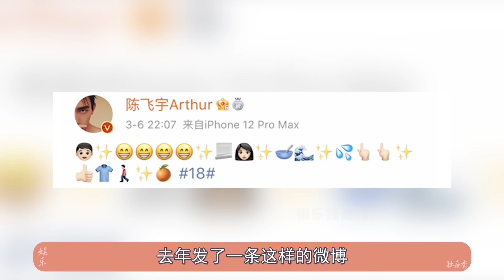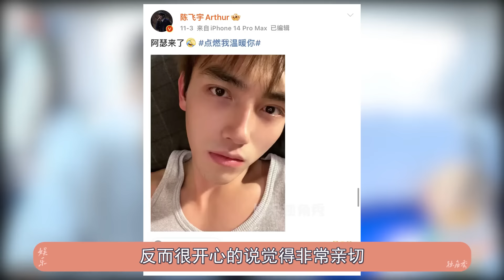陈飞宇是喜剧人吧，陈凯歌亲自爆料儿子趣事，原来你是这样的阿瑟（陈飞宇）（张婧怡）（点燃我温暖你）【娱乐独角秀】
陈飞宇的新剧《点燃我，温暖你》
最近正在热播
陈飞宇这个名字有一次出现在大家的视野中
很多网友纷纷感叹陈飞宇终于要火了吗
当然在火之前还有一个必不可少的流程
那就是——考古
这次陈飞宇可真是被扒的底裤都不剩了